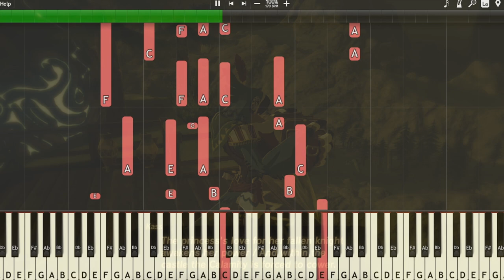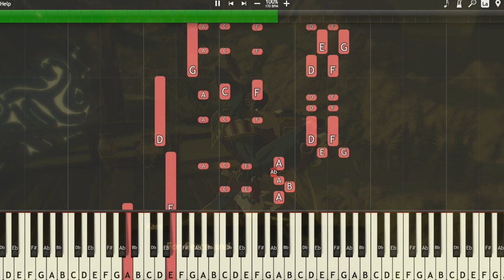Kass' Theme (Piano Tutorial) Zelda: Breath of the Wild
Kass' theme (full version) Piano Synthesia Tutorial video. This arrangement is an improvisation inspired by Kass' Theme full version from Zelda: Breath of the Wild, music by Koji Kondo, Manaka Kataoka, & Yasuaki Iwata.

Composer: Koji Kondo, Manaka Kataoka, & Yasuaki Iwata.
Performer: RedCaio
Arranger: RedCaio
Video Editing: RedCaio
Footage Remixed:
Instrument: Piano